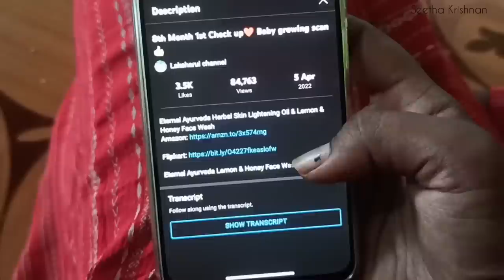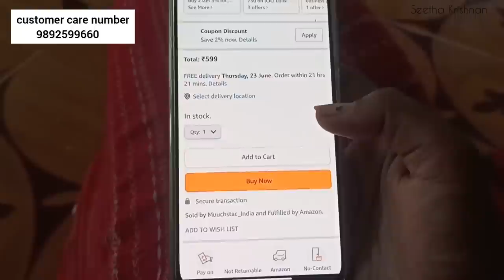My Bridal Makeup day Vlog with my Husband 🤩This Time to Sholingar✨️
Eternal Ayurveda  Skin Lightening Combo

Eternal Ayurveda Lemon & Honey Face Wash:

Eternal Ayurveda Skin Lightening Oil:

Eternal Ayurveda Herbal Skin Lightening Oil & Lemon & Honey Face Wash (Amazon Dubai)

Eternal Ayurveda Herbal Skin Lightening Oil (Amazon Dubai)

Hi guys😁!
   Here i shared a bridal vlog 🤣😁🙈 and i hope you guys liked my video!!!

All the products that i recommend in my video are the products which i personally like and use. I donot promote or give recommendations for any of products which are substandard quality. Hope you understand that everyone's skin type is not the same, and all the products may or may not work for you. I always recommend a patch test before trying out any new skincare/makeup product.